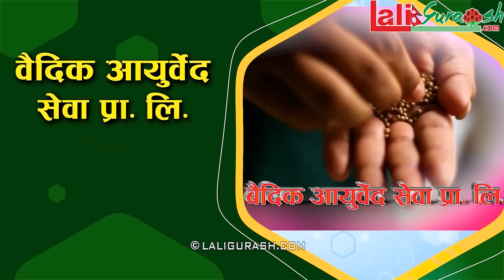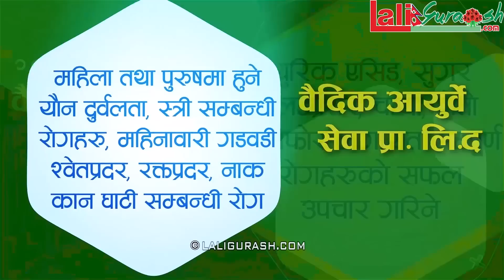TIka Sanu को छिमेकी घरको सबै सन्तान आखा नदेख्ने,२ हप्ता देखि भोकभोकै छौ भन्दै आमा रोइन मिडियामा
Laligurash.com WIth Kamal Sargam
Host
Kamal Sargam(Chaulagain)

Guest

Camera
Samjhana Dhamala

Edit
Netra Chaulagain

Promo Music/Vocal:
B.B Anuragee

Technical Adviser
Rajendra Aryal

Rajeev Manandhar

Presented By:
Netra chaulagain